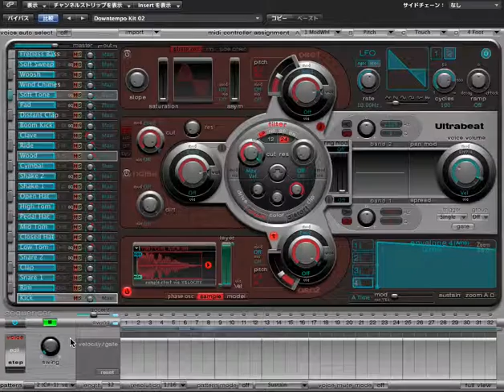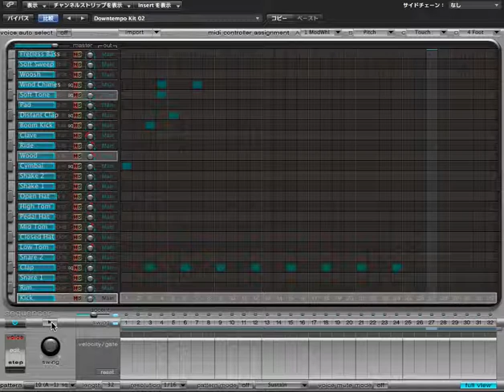Logic Pro Ultrabeat☆ドラムシンセ ウルトラビート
Logic Pro  Ultrabeat　ドラムシンセ　ウルトラビートのデモです。

▼おまけ動画
Garageband /ガレージバンドなら簡単に作曲できます!!